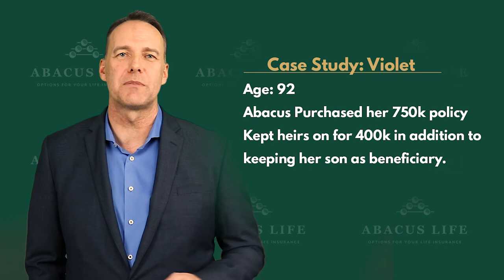Jay Jackson - Life Settlements | Abacus Life